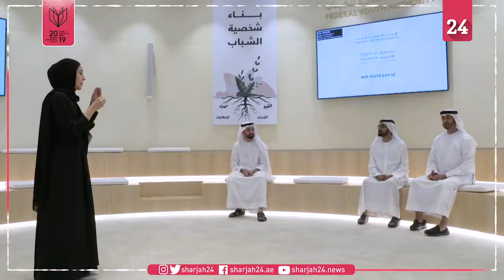محمد بن راشد ومحمد بن زايد يطلعان على نموذج العمل مع الشباب